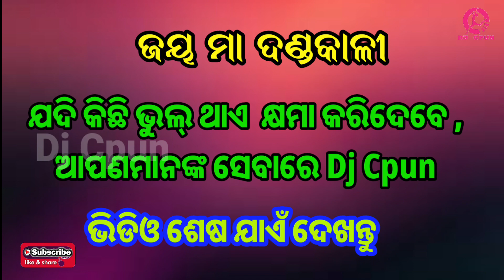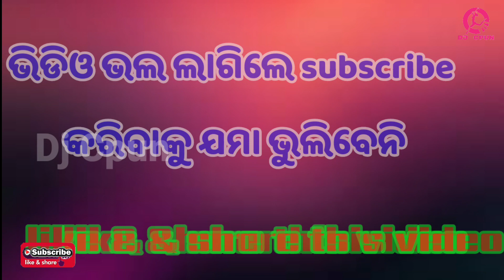Hinjilikatu Sana party Danda Nacha 2024 Full List କେବେ କେଉଁଠି ହେବ